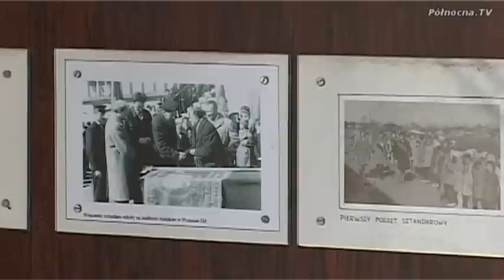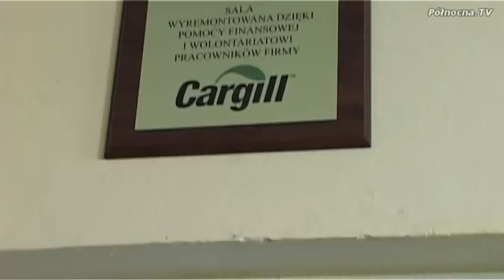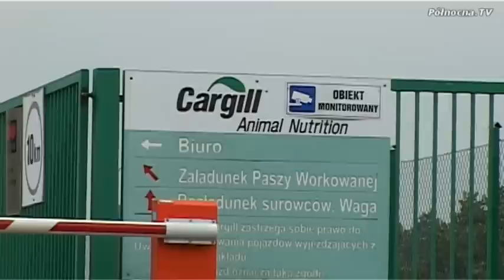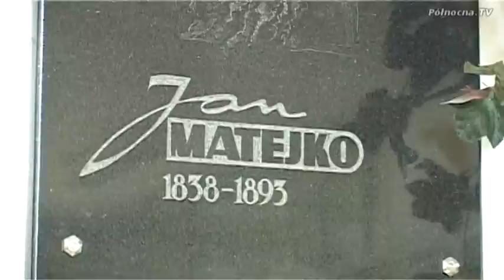Cargill odremontował salę w SP nr 3 w Pruszczu Gdańskim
Szkoła Podstawowa nr 3 w Pruszczu Gdańskim w tym roku obchodzi swoje 50-te urodziny. Wiele z jej wyposażenia pamięta jeszcze pionierskie czasy jej działalności. Tak też było z salą gimnastyczną -- do niedawna. Dzięki firmie Cargill udało się ją odremontować i wprowadzić w XXI wiek.